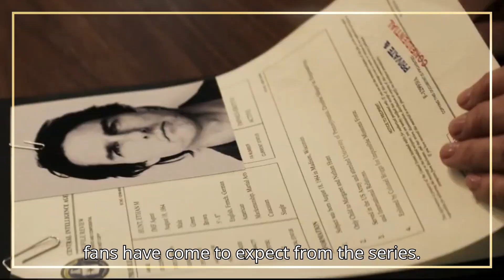MISSION IMPOSSIBLE: THE FINAL RECKONING Trailer Update (2025) | Updated Release Date, Cast, Know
MISSION IMPOSSIBLE: THE FINAL RECKONING Trailer (2025) Tom Cruise, Mission Impossible 8
:::: subscription would inspire me to update more frequently.:::::